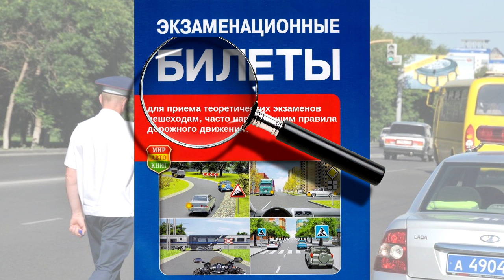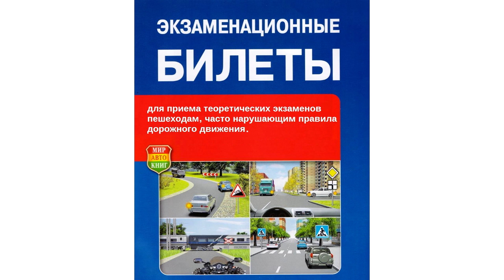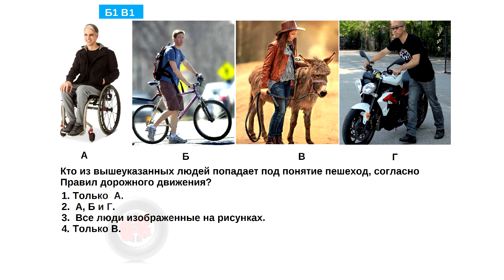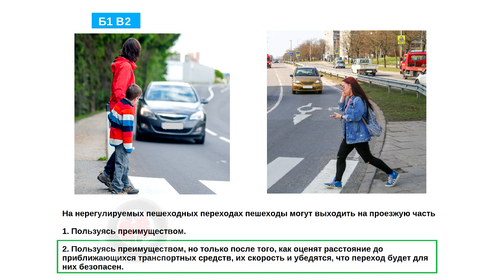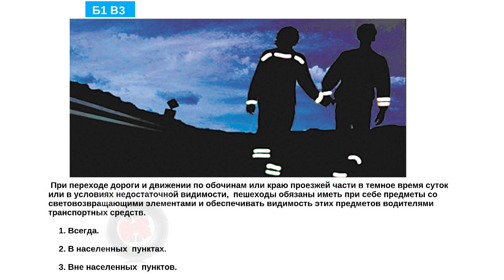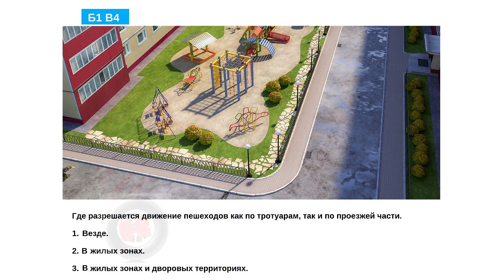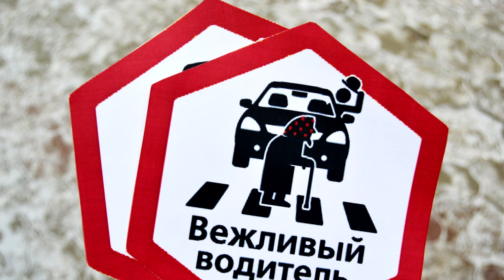Экзамен по ПДД для пешеходов! Билеты ПДД 2019.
Пришла пора поквитаться с пешеходами которые не редко нарушают правила дорожного движения,
и эта их безответственность и безалаберность просто срывает мозг.
Капюшоны, наушники, гаджеты, или просто задранный в верх нос.
Перебегающие не посмотрев по сторонам, намеревающиеся проскочить на скейтах, роликах, или просто несущиеся сломя голову, по пешеходному переходу или без него.
для вас наступил час расплаты и вам тоже сегодня придется сдавать экзамены в ГИБДД.

Канал посвящен изучению правил дорожного движения.
На канале выходят обзоры билетов ПДД, новости об изменения в ПДД,
а так же много полезного контента который поможет зрителю при обучении
на право управления транспортным средством.